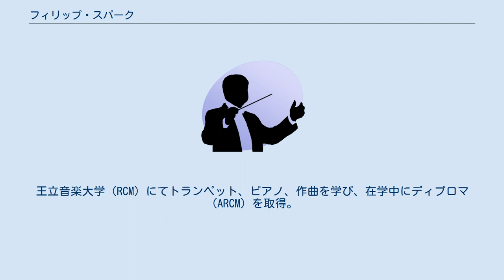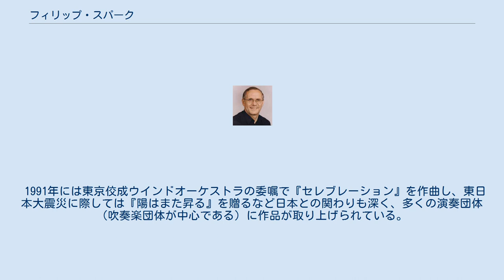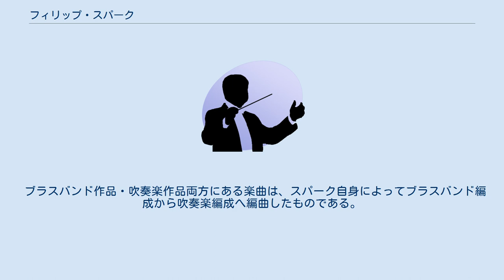フィリップ・スパーク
フィリップ・スパーク（Philip Sparke, 1951年12月29日 - ）は、イギリスの作曲家。
ブラスバンドおよび吹奏楽のための作品で知られる。
 ロンドンで生まれ、10代の頃にピアノやヴァイオリンのレッスンを受ける。
王立音楽大学（RCM）にてトランペット、ピアノ、作曲を学び、在学中にディプロマ（ARCM）を取得。
またこの時期に、最初に出版された作品である『コンサート・プレリュード』と『ガウディウム』を作曲する。
1979年、ニュージーランドのブラスバンド選手権の100周年にて『長く白い雲のたなびく国「アオテアロア」』が初演される。
 卒業後、BBCの委嘱による3作品で、欧州放送連合の"New Music for Band Competition"で3年連続優勝を果たす（1985『スカイライダー』、1986『オリエント急行』、1987『スリップストリーム』）。
また、アメリカ空軍バンドからの委嘱で作曲した『ダンス・ムーブメント』で、1997年にサドラー国際作曲賞を受賞。
2005年に『宇宙の音楽』で、2016年に交響曲第3番『色彩交響曲（カラー・シンフォニー）』で、NBAレヴェリ作曲コンテストの最優秀賞に輝く。
 2000年に、自らの出版社「アングロ・ミュージック・プレス」を設立し、同レーベルよりCDも発売している。
イギリス、アメリカを始めとして、日本、ヨーロッパ、オーストラリア、ニュージーランドなどで広く作曲家・指揮者として活躍している。
 1991年には東京佼成ウインドオーケストラの委嘱で『セレブレーション』を作曲し、東日本大震災に際しては『陽はまた昇る』を贈るなど日本との関わりも深く、多くの演奏団体（吹奏楽団体が中心である）に作品が取り上げられている。
 ブラスバンド作品・吹奏楽作品両方にある楽曲は、スパーク自身によってブラスバンド編成から吹奏楽編成へ編曲したものである。
また、「シンフォニエッタ第2番」（複数のブラスバンド曲が元になっている）や、「ダンス・ムーブメント」（第3楽章が、テンピースアンサンブルのための「ディヴェルティメント」からの転用）のように、別編成の楽曲を転用することも少なくない。
 他 他 他